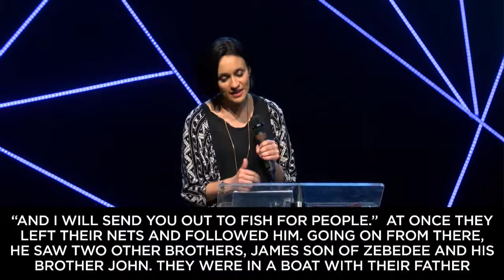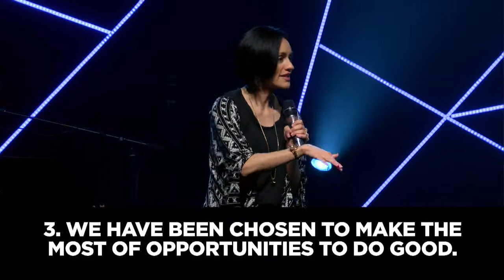5.13.18 // Mothers Day At Connect - Nicole Smithee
Mothers Day At Connect with Guest Speaker Nicole Smithee